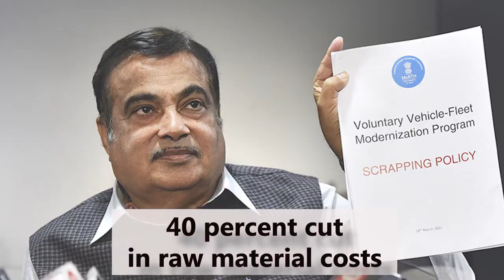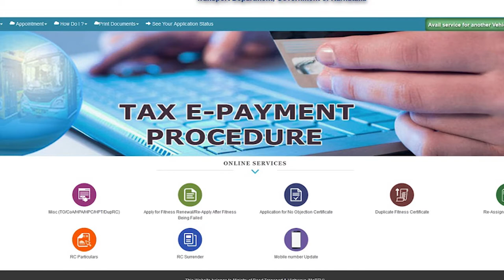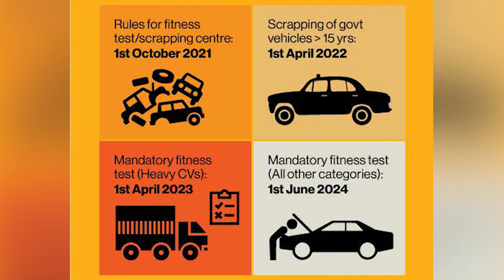What is Vehicle Scrappage Policy? How the Govt is planning to scrap old vehicles?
Vehicle Scrappage policy will be in effect from April 1, 2022
What does this policy mean?
How does vehicle fitness test work?
Cars older than 20 years and commercial vehicles which are older than 15 years will be scrapped.